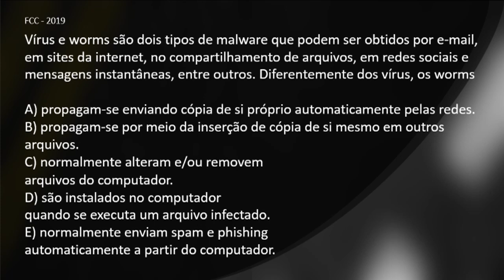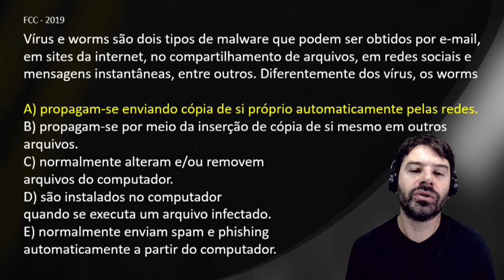Questões Segurança da Informação | Aula 31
Aula 31 sobre vírus e worm. Resolução de uma questão sobre os conceitos de segurança da informação.